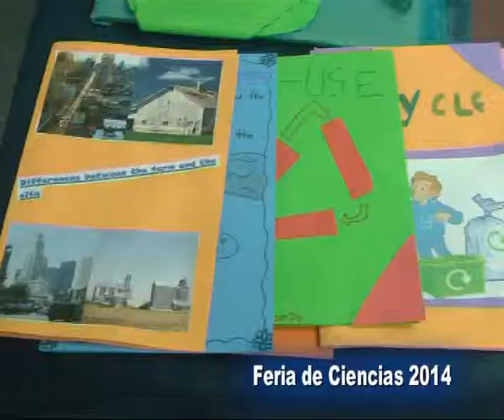MECENAS Colegio Privado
Feria de Ciencias . . .